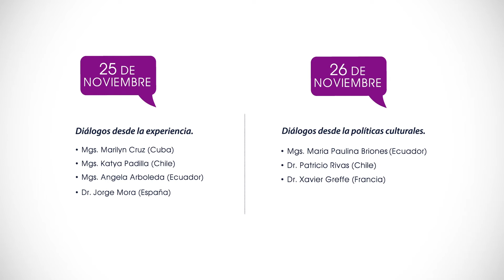Diálogos UArtes 1 - Arte y Espacio Social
"Diálogos en la UArtes" es un evento internacional organizado por La Universidad de las Artes, en el cuál se tratará como tema central la Educación Artística y el Espacio Social, donde se podrá integrar miradas y diversas reflexiones en torno al campo del arte y la gestión de la cultura, provocando así diálogos e interacciones entre diferentes actores nacionales e internacionales, vinculándose así el mundo académico, la reflexión, la gestión y el ejercicio creativo.

Días: Martes 25 y Miércoles 26 de Noviembre
Hora: Desde las 16h00 hasta 19h00
Lugar: Lobby del MAAC (Av. Malecón Simón Bolívar y Calle Loja. Guayaquil, Ecuador)

Entrada gratuita. Cupos limitados.